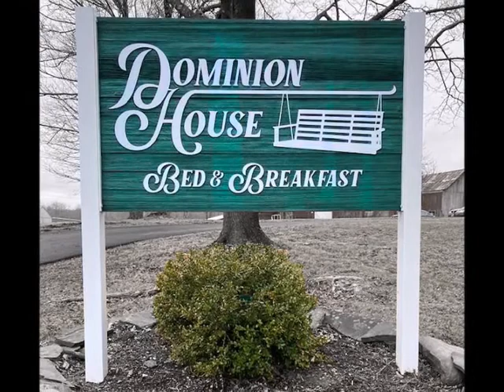Dominion House Bed & Breakfast